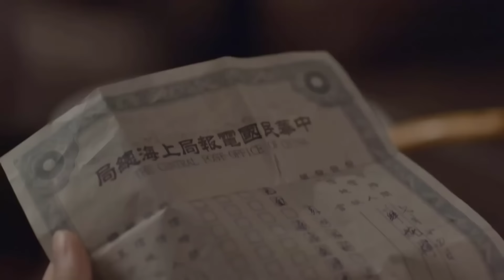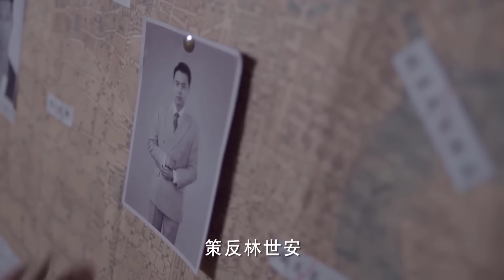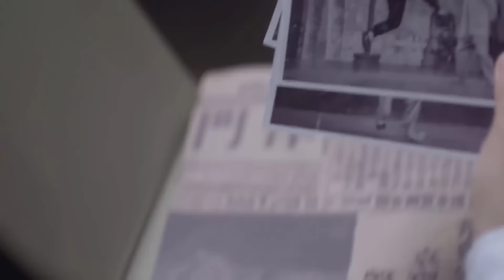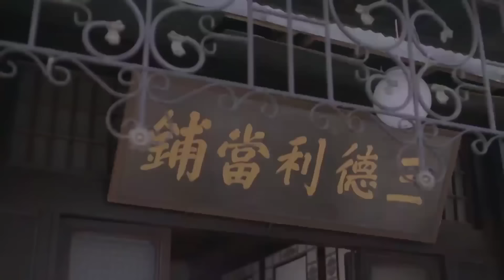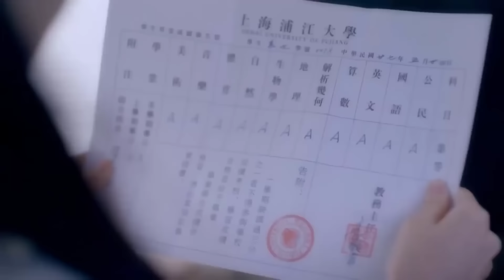LỬA GIẬN BẾN THƯỢNG HẢI - Tập 05 | Siêu Phẩm Kháng Nhật Không Thể Bỏ Lỡ 2023 (Thuyết Minh)